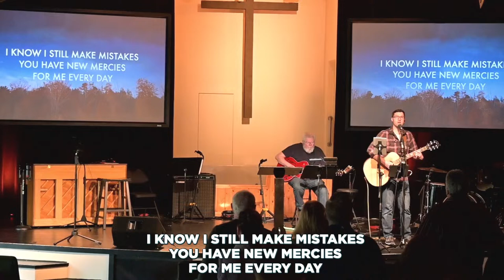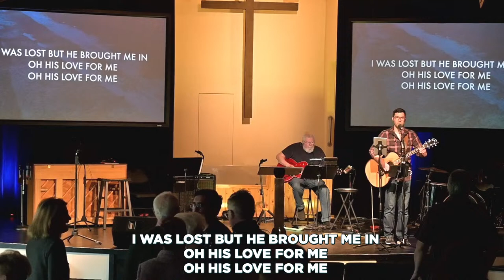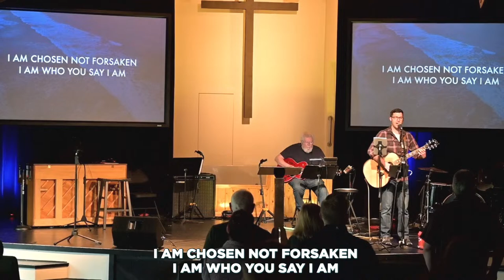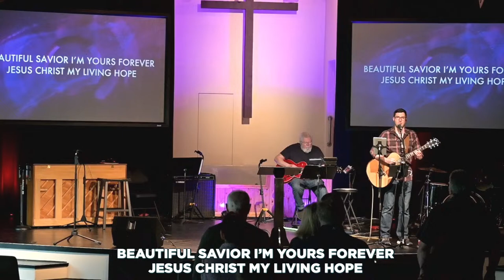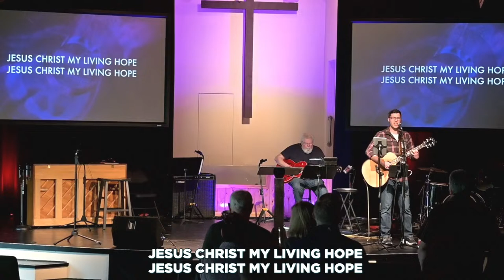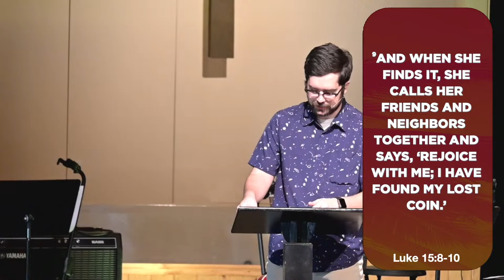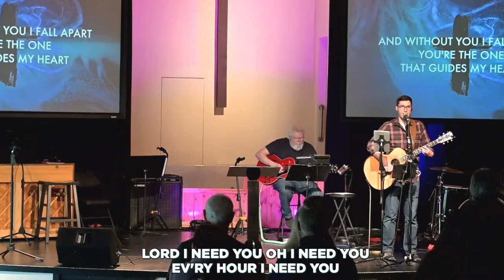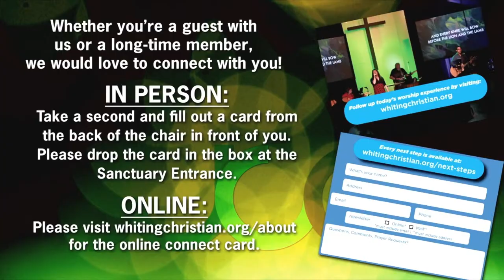WCC| One: Identifying One, March 10, 2024